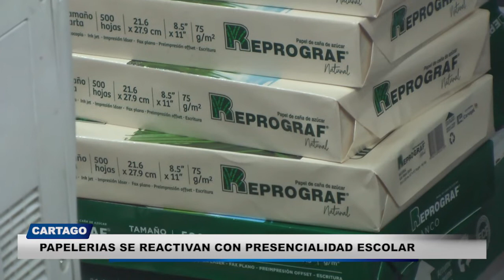PAPELERIAS SE REACTIVAN CON PRESENCIA ESCOLAR